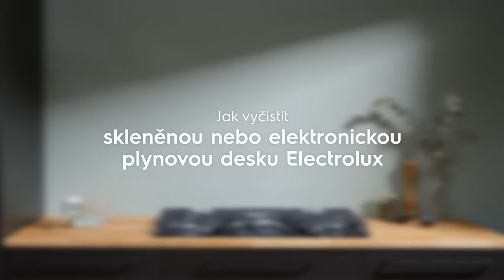Jak vyčistit skleněnou či elektronickou plynovou desku Electrolux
Skleněnou nebo elektronickou plynovou varnou desku vyčistíte snadno s pomocí teplé vody a našeho speciálního čističe Electrolux Vitro Care. Připálené zbytky pohodlně odstraníte naší škrabkou na sklokeramické povrchy. Originální příslušenství Electrolux si můžete koupit přímo v našem e-shopu na